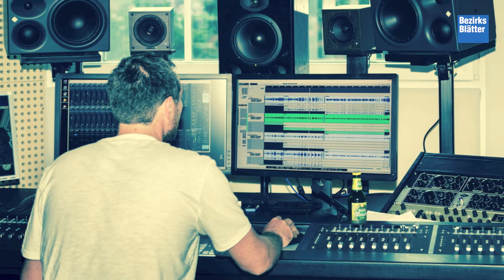Stocki friends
(Fotos im Video: "Stocki & friends")